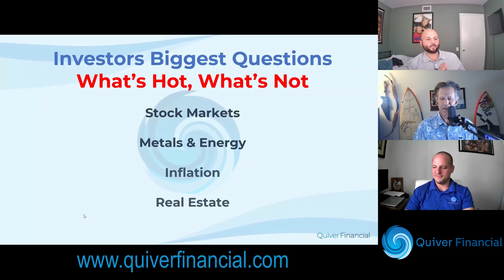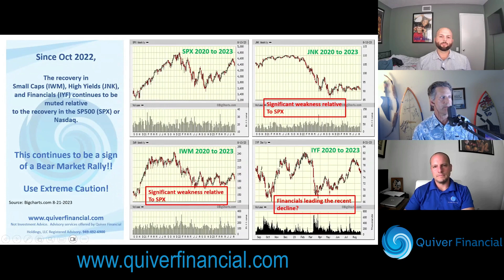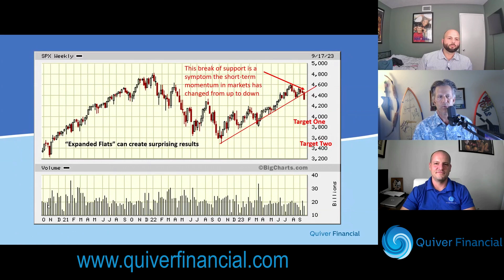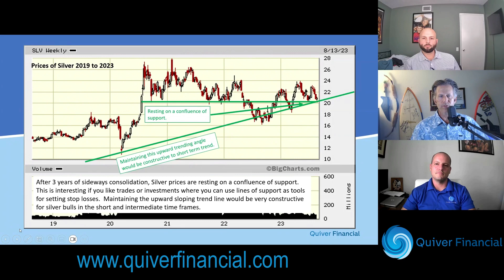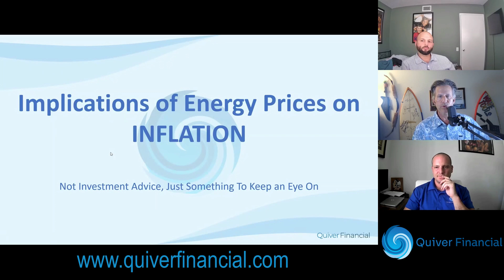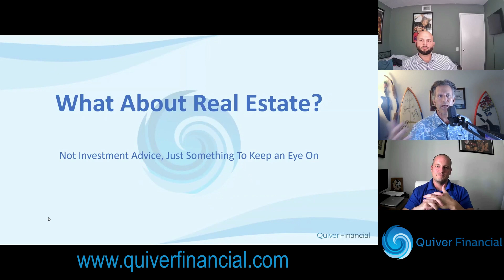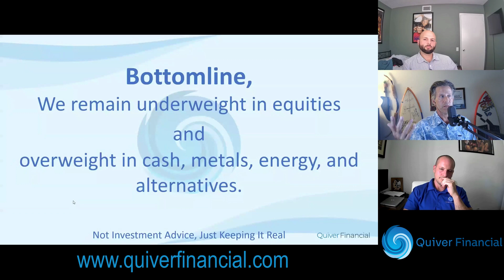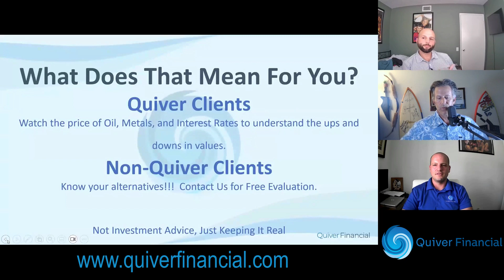What is Hot and What is Not in Financial Markets for October 2023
What is hot and what is not in Stocks, Bonds, Real Estate, Interest Rates, Metals, Energy, and Inflation, we cover it all in this financial market update for October 2023.

Is the stock market rally that started in October of 2023 over, or will it continue higher?  How much higher can interest rates go, and what may be their effects on the economy and real estate prices?  With Oil prices headed to the moon, what should we expect for gas and food prices?  Is inflation here to stay?

Find out what we are doing in our portfolios in response to these pertinent questions.

Min 0-2 Intro
Min 2-14 Stock Markets
Min 14 - 24 Metals and Energy
Min 24 - 29 Inflation and Interest Rates
Min 29 - 39 Real Estate
Min 39 - 48 Bottomline - What all this may mean for an investor needing their money for retirement or healthcare in the next 5-7 years?

Not intended to be investment advice.  Always consult your own financial professional or call us before acting on any investment idea.

00:00 Introduction
01:19 What's Happening In Stocks
14:04 Metals and Energy - Looking Hot?
24:01 Inflation and Interest Rates - Higher for longer?
29:09 Real Estate - Crash, Boom or Stuck in the Mud?
39:02 Bottomline - What this can mean for you